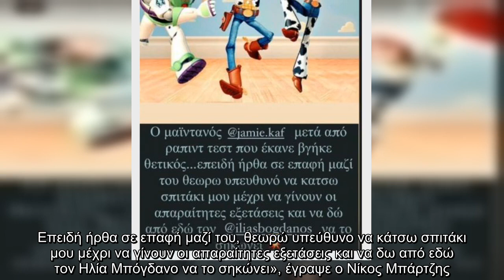Survivor: Ο Νίκος Μπάρτζης αποκαλύπτει γιατί έλειπε από τον τελικό